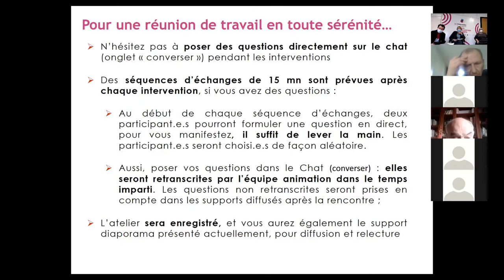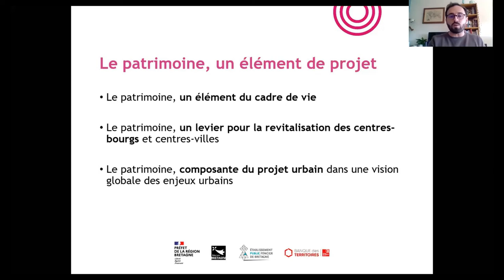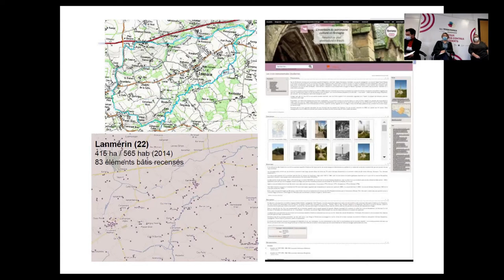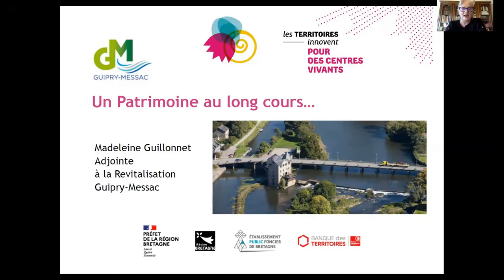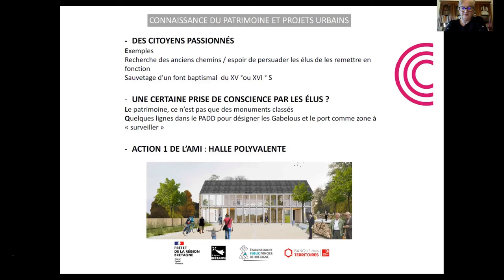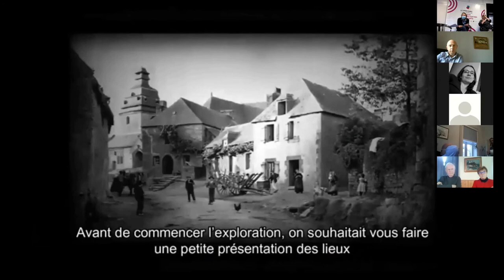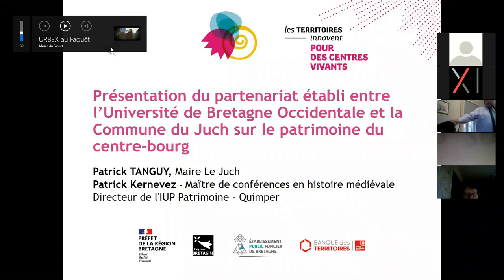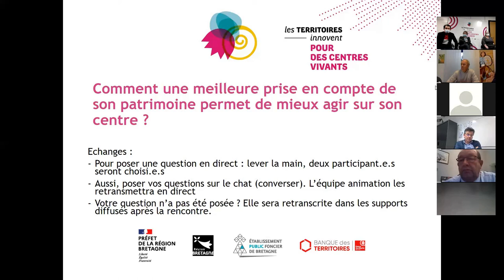Rencontre centralités# 3 - Patrimoines - 26 Novembre 2020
Connaître son patrimoine pour mieux agir sur l’aménagement de son centre
Comment une meilleure prise en compte de son patrimoine bâti permet de mieux agir sur son centre ? Quels regards et quels partenariats ?